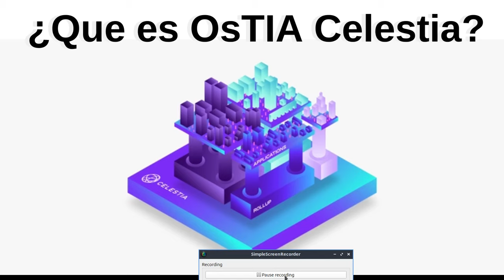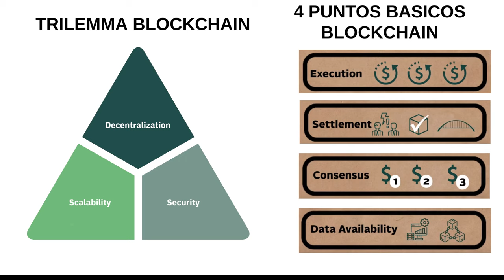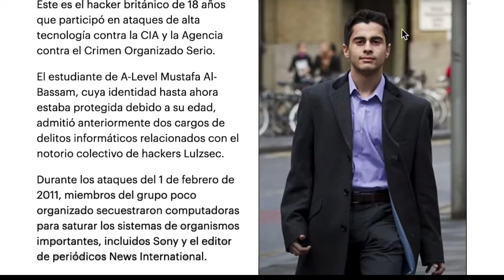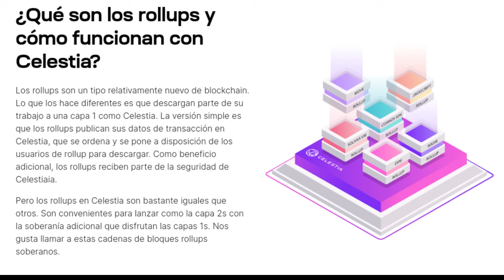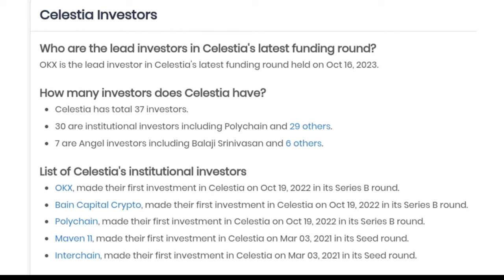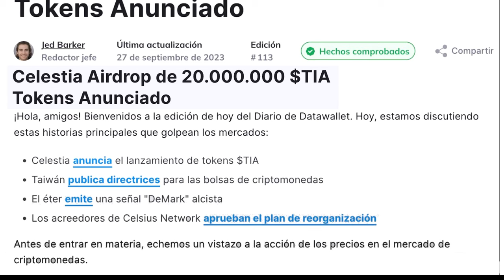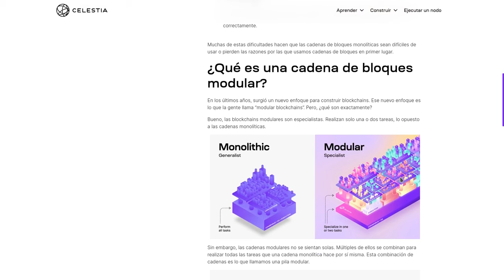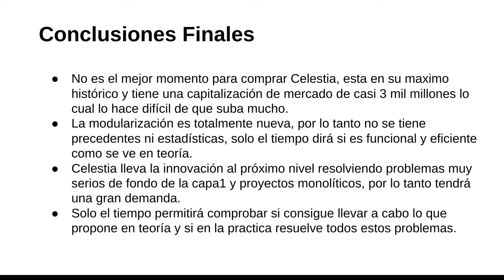QUE OSTIA Celestia ($TIA) | A otro Nivel, ¿mejor que ADA & SOL?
Hola a tod@s, Bienvenidos a su canal 𝘾𝙧𝙮𝙥𝙩𝙤𝙣𝙤𝙢𝙮, en esta entrega les comparto una blockchain que lleva las cosas a otro nivel, les dejo los enlaces a continuacion.

⌚️Marcas de tiempo: Timestamps:
[00:00:00]  Introducción
02:00 Trilema y Ejes Centrales Blockchain
08:27  Equipo de Celestia
11:17  El hacker Juvenil Mustafa Al Bassam
14:17  Que es Celestia
16:47  Que es el DAS
17:47  Que son los RollUps y como funcionan en Celestia
18:57  Que es una blockchain Modular
19:17  Porque usar Celestia
21:17  La capa 0 es consenso
22:17  Inversores de Celestia
25:17  Tokenomics
27:07  Para que se usa Celestia
28:57  Flexibilidad en Celestia
30:07  Airdrop Celestia
30:37  Fundamentales Celestia
34:37  Quien esta detras de Celestia
35:37  Frameworks con los que trabaja Celestia
35:47  RollUps As a Service
37:07  GitBook Celestia
38:47  Wallets Celestia
40:27  Conclusiones Finales

◢ Atn. 𝖢𝗋𝗒𝗉𝗍𝗈𝗇𝗈𝗆𝗒